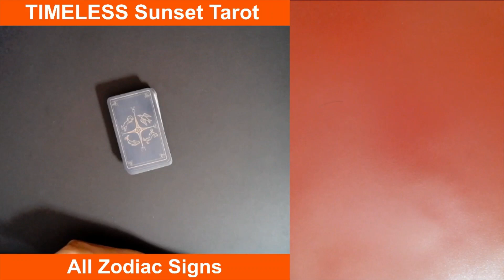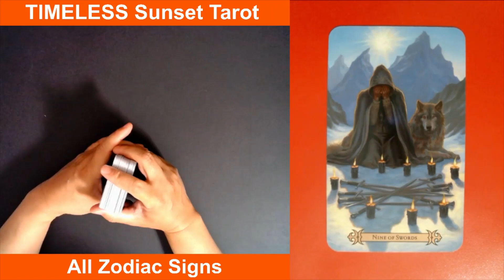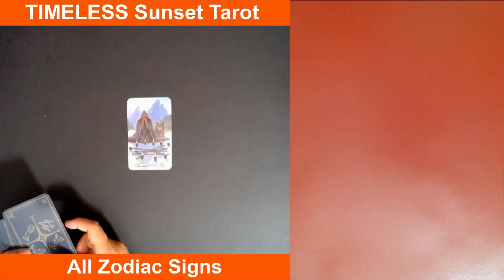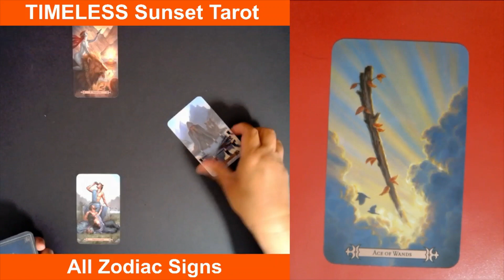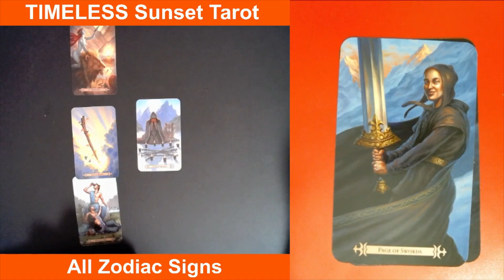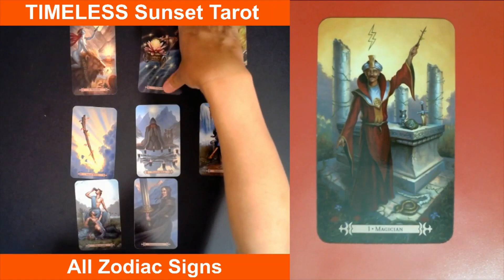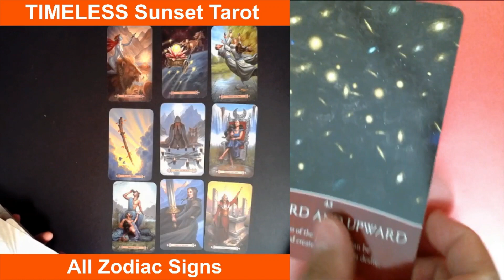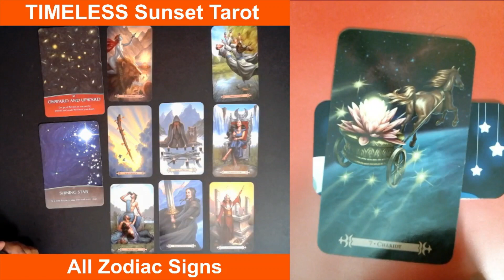0026 ALL ZODIAC SIGNS, Entrust your troubles to the Divine and move forward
TIMELESS AND GENERAL READING
In this video we used the following:
(1) Modern Spellcaster’s Tarot, Malanie Marquiz
(2) Guiding Light Oracle, Kelly T. Smith
(3) Sweet Dreams Cards, Rose Inserra
Background: